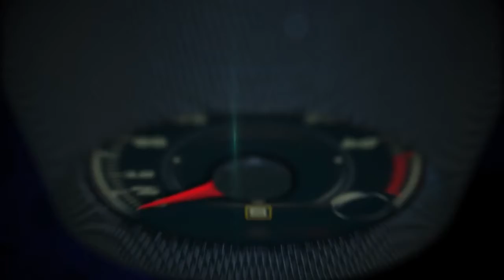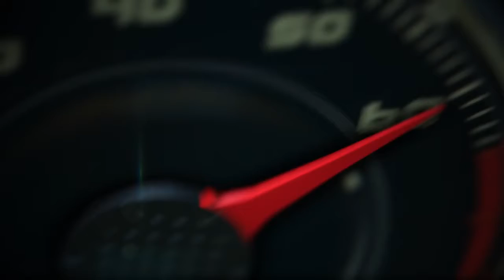Let Learn how to drive a manual transmission